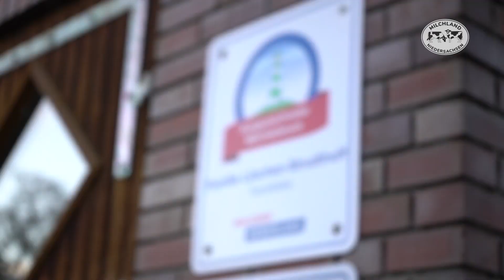Hofportrait der Familie Lüschen-Strudthoff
In diesem Video stellen wir Ihnen Familie Lüschen-Strudthoff vor, die sich mit ihrem Milcherzeugerbetrieb für den Milchlandpreis 2020 beworben hat. Der Wettbewerb für nachhaltiges Wirtschaften in Niedersachsen mitsamt der Verleihung der Goldenen Olga feiert dieses Jahr 20-jähriges Jubiläum.